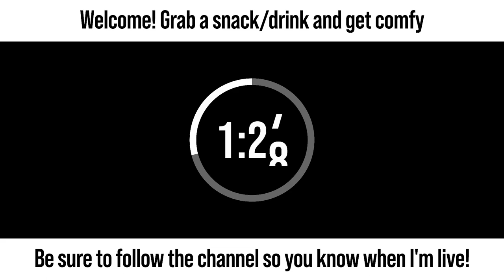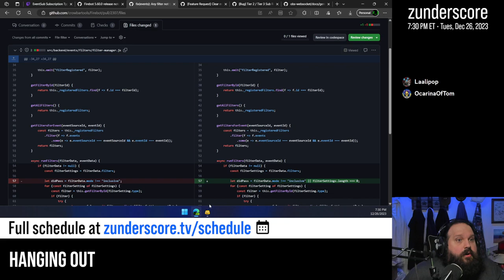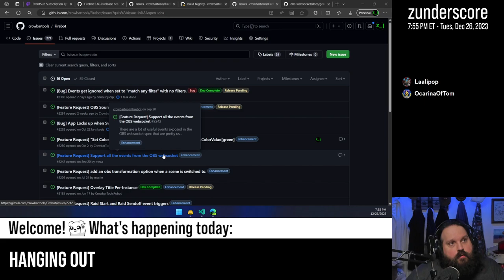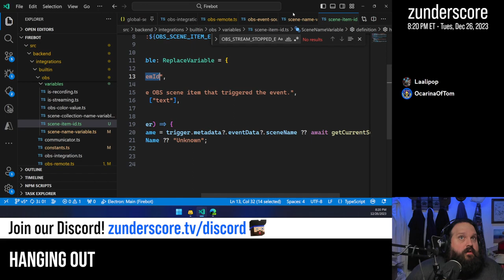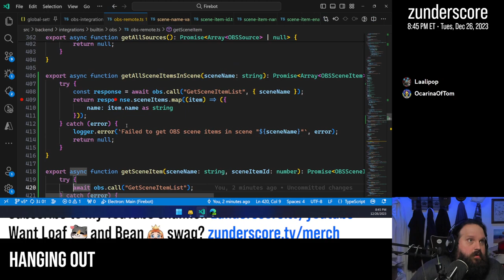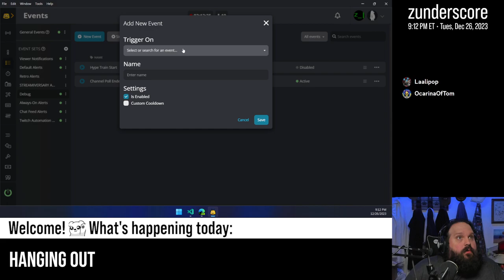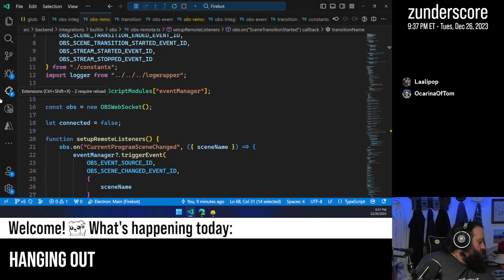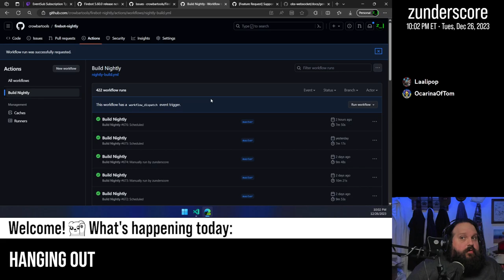zunderstream Show Archive - 2023-12-26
🎬: "Let's talk about holidays, new years, and streamiversary | !throne"